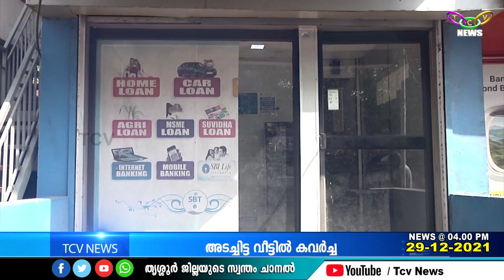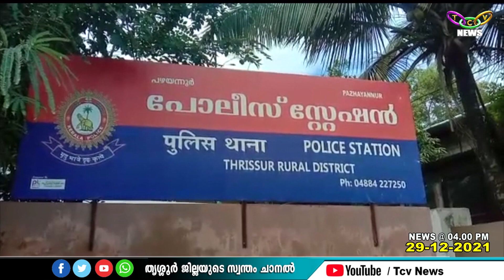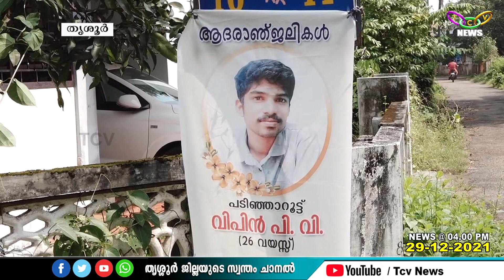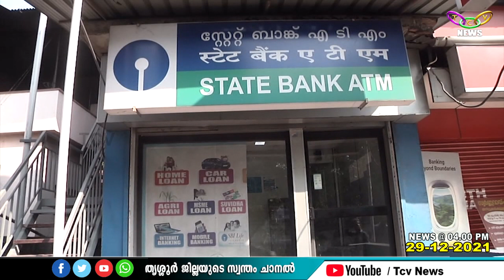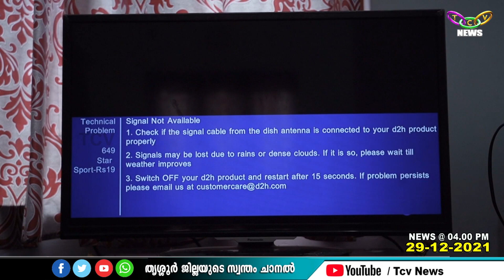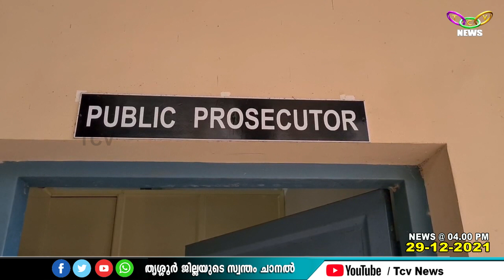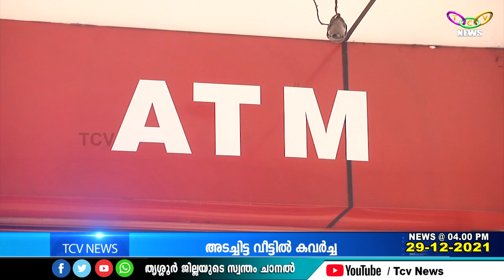TCV NEWS @ 04.00 PM 29-12-2021